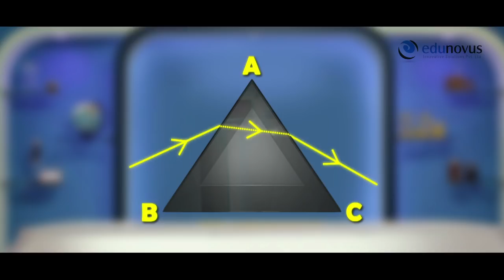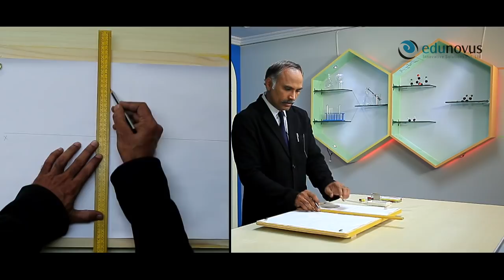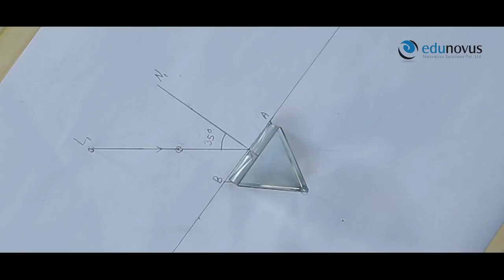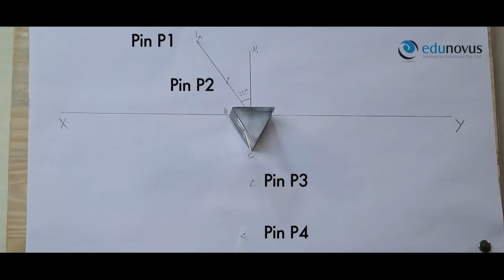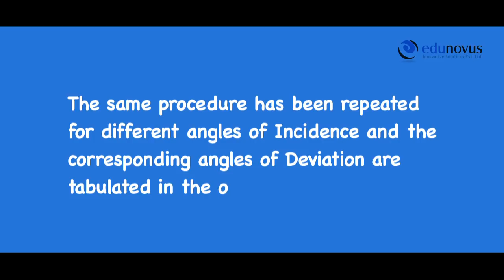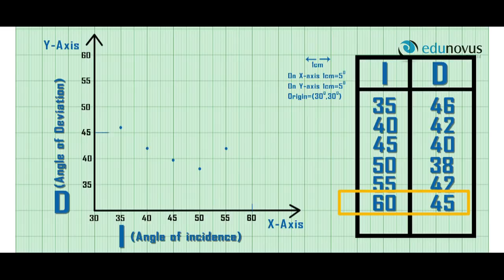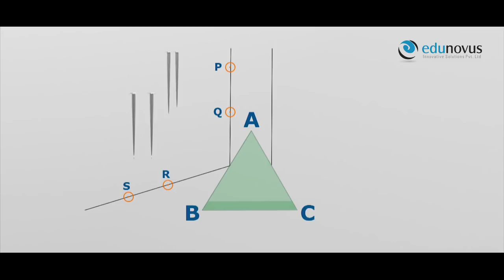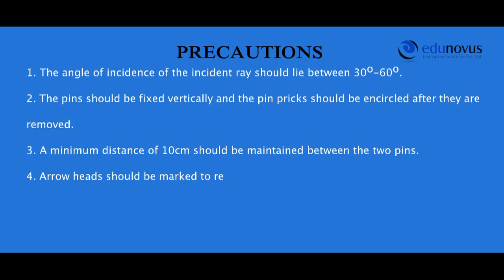Refractive Index Of Material Of A Prism Experiment Edunovus Online Smart Practicals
To determine refractive index of the material of a prism by i-d curve method.

Edunovus Online - Learning Made Easy